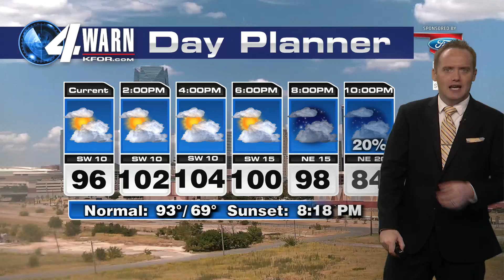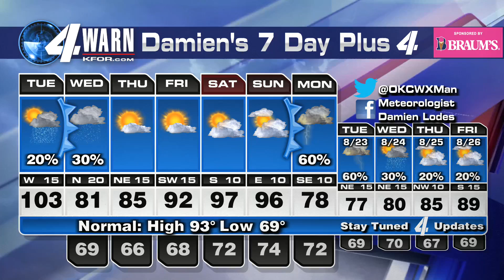August 16th, 2022 Noon Forecast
We'll still see triple-digit heat this afternoon, but BIG changes move in this evening.